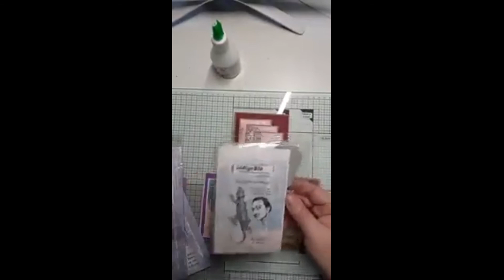Workshop Kaartje Creatief Live #1 | Stempelen in lagen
Tijdens onze live uitzending van 3 februari 2021 is er een kaartje gemaakt met een hele leuke stempeltechniek over meerdere lagen papier.

De kleuren zijn gebaseerd op de voorbeeld foto, uiteraard is de keuze geheel vrij in alle materialen

Cardstock | Linnenkarton
Basis cardstock roze :  13 x 20, 5 cm, rillen op 10,2 cm en dubbelvouwen tot een kaart
Matting paars cardstock 12,5 x 9,5 cm
Embossing folder om het paarse cardstock van 12,5 x 9.5 cm te embossen

Matting rose cardstock:
10,5  x 6 cm
8 x 6 cm
5,5 x 5,5 cm

Stempelpapier
10 x 5,5 cm
7,5  x 5,5 cm
5 x 5 cm

Tekst stempel, niet groter dan 4,5 x 4,5 cm, in het voorbeeld is de stempel set van IndigoBlu Wild Flower IND0598 gebruikt, tevens voor de bloem

Voor de mannenkaart is de stempelset gebruikt van IndigoBlu Wonderful and weird IND0596
Stazon Black jet inkt

Memento inkt, 3 kleuren in het voorbeeld is  Pixy Dust, Aegean Blue, Spring Pansy gebruikt

Voor de mannenkaart is gebruikt Brilliance  Pearlescent Rusty en Platinum Planet op de embossed cardstock en de 3 kleuren Versamagic: Pumpkin Spice, Wheat en Sahara Sand

Stamping tool ( BELANGRIJK!)

Dubbelzijdig tape en lijm
Paper distresser